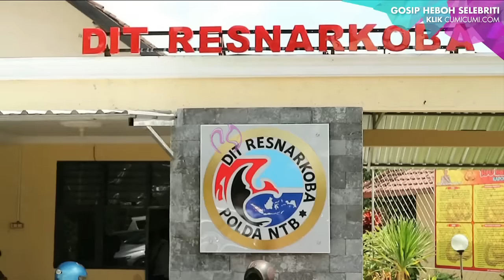Ini Modus Tindakan Asusila yang Dilakukan Gatot - Cumicam 16 September 2016